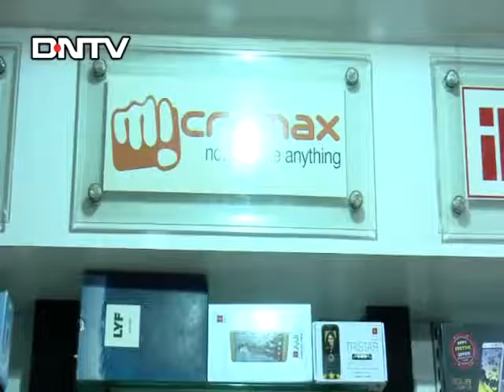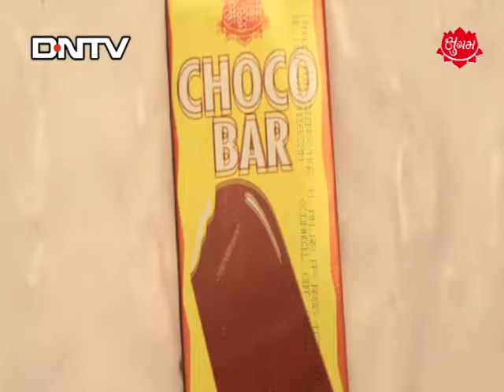DNTV NEWS :- 09-10-2016 ( વડોદરા )